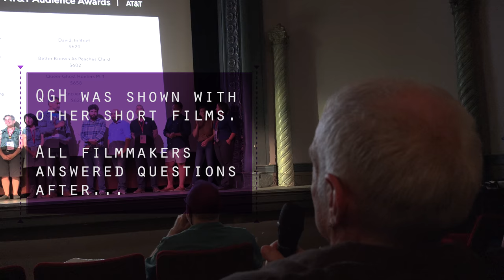QUEER Ghost Hunters-Hunt QUEER Ghosts! EXTRA: Audience asks Questions at World Premiere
Director Stu Maddux takes us to the world premiere of Queer Ghost Hunters (for film festivals that is).
Queer Ghost Hunters is a docu series about real people making contact with LGBT ghosts. They unearth the hidden stories of lost LGBTQ lives.